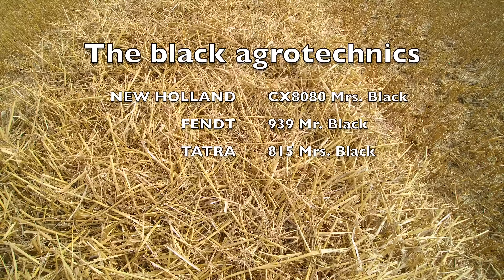NEW HOLLAND CX8080 Elevation Mrs. Black | FENDT 939 Mr. Black dolly system | 4K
The black agrotechnics S01xE14 Harvest

New Holland CX 8080 Elevation Mrs. Black
Varifeed carbon 9,15m

Fendt 939 Mr. Black
Dolly system Mega

Tatra 815 Mrs. Black

Dron: Yuneec Typhoon Q5004K

Song: Itro & Kontinuum - Alive